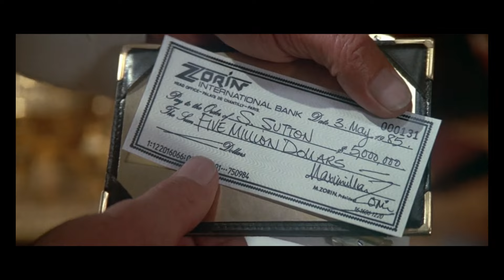A View to a Kill 007 - Roger Moore James Bond Tribute [4k]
A View to a Kill film tribute to Roger Moore. Music theme song by Duran Duran.  Included scenes from the 1985 James Bond 007 film "A View to a Kill" with Roger Moore, Tanya Roberts, Christopher Walken, Grace Jones, Desmond Llewellyn, Robert Brown & Lois Maxwell. Directed by John Glen.

   After recovering a microchip from the body of a deceased colleague in Russia, British secret agent James Bond (Roger Moore) discovers that the technology has the potential for sinister applications. Investigating further, Bond is led to Max Zorin (Christopher Walken), the head of Zorin Industries. Soon Agent 007 faces off against the villainous Zorin and his tough Amazonian bodyguard, May Day (Grace Jones), who are scheming to cause massive destruction that will eliminate the competition.

*Soundtrack Credits*
'A View to a Kill'

 ✌ As always, Take 'r' Easy!✌